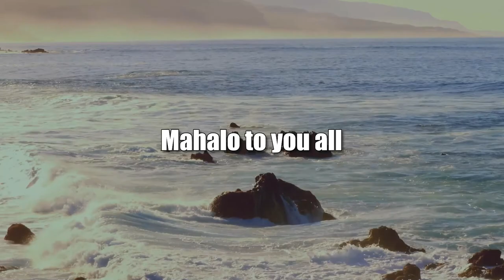Energy Roundabout with Henry Curtis (Energy 808: The Cutting Edge)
From the Macro to Micro Grid Wise.  The hosts for this show are Jay Fidell and Marco Mangelsdorf.  The guest is Henry Curtis.

Intermittent v. firm power, microgrids and grid hardening in light of Puerto Rico grid going dark again, Hu Honua lumbers on and community energy planning on Molokai.